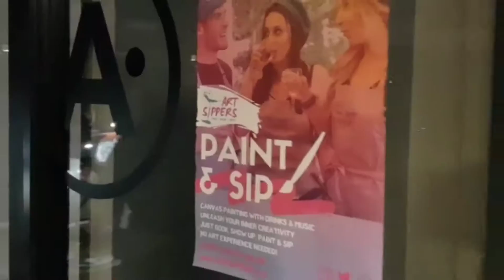ART SIPPERS X WE WORK - THE BOWER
We love being part of a community and oh my what a welcoming bunch! WeWork has a mission to create a world where people work to make a life, not just a living. (Plus they have prosecco on tap!!) SipSipHooray 😝🥂⠀
WeWork is "a place you join as an individual, 'me', but where you become part of a greater 'we'. A place where we’re redefining success measured by personal fulfillment, not just the bottom line." We love this message 💟 Together Stronger⠀